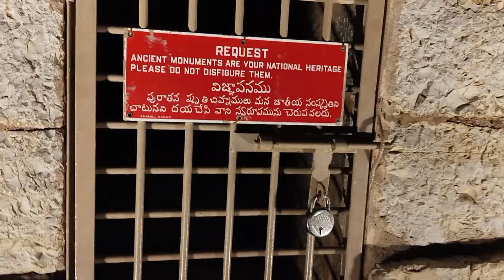మా పిల్లలతో ( కొండారెడ్డి బురుజు ),సరదాగా బయటకు వెళుతున్నాం!!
మా పిల్లలతో సరదాగా బయటకు వెళుతున్నాం!!